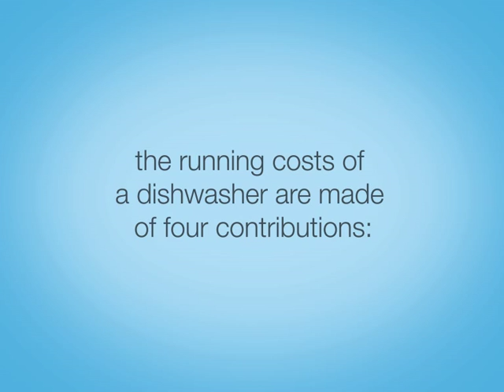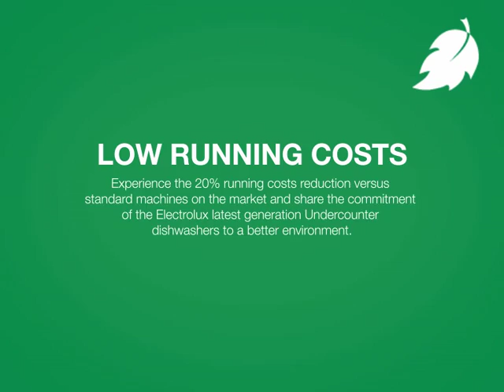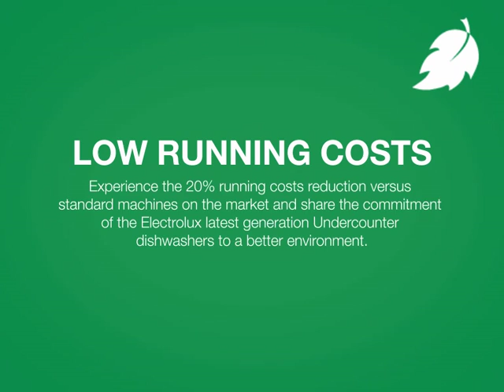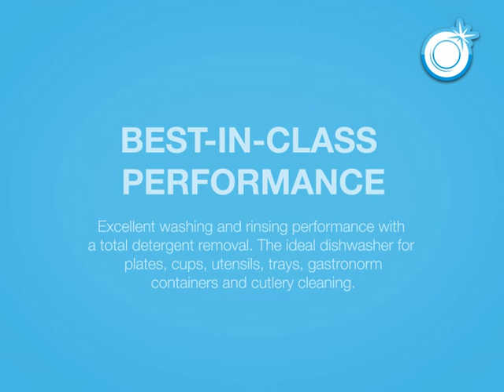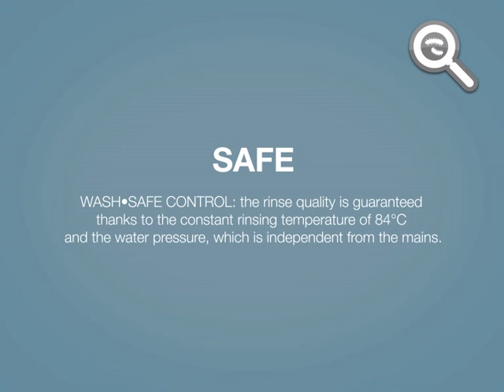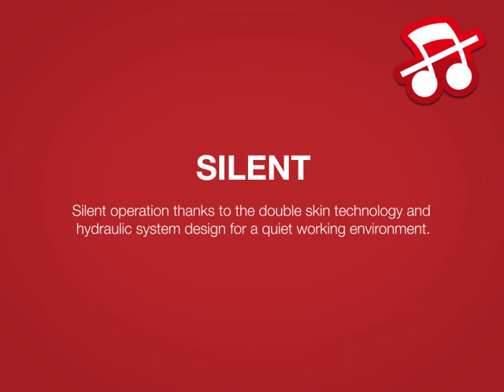Electrolux Foodservice - Green & Clean Undercounter Dishwasher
Is it possible for a small dishwashing to reach the perfect balance between green feautures and excellent washing results? Yes, it is. With the green&clean dishwashings by Electrolux Professional all is possible!

The Electrolux Professional new Undercounter and Hood Type dishwashers consume less water, detergent, energy and rinsing aid compared to standard machines. It means save between 300€/year* and 500€/year**. At the same time, they remain the best-in-class in term of washing performance and noise level.

The green&clean  dishwashers to fulfil every customers specific need.

*Comparison with standard machine: 70 cycles per day, 300 annual working days. 15°C input water.
**Comparison with standard machine: 100 cycles per day, 300 annual working days. 15°C input water.

Save up 20% of running cost maintaining best in class performance